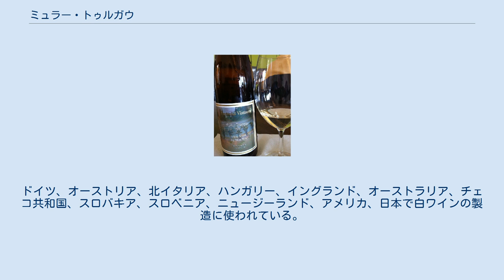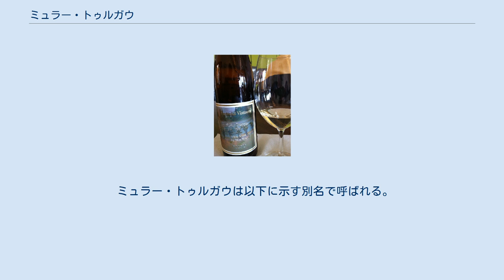ミュラー・トゥルガウ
ミュラー・トゥルガウは、1882年にスイスの州であるトゥールガウからヘルマン・ミュラー (植物学者)によって育成された白ブドウ品種 (sp. Vitis vinifera)である。
一説ではリースリングとマドレーヌ・ロイヤルとの交配種である。
ドイツ、オーストリア、北イタリア、ハンガリー、イングランド、オーストラリア、チェコ共和国、スロバキア、スロベニア、ニュージーランド、アメリカ、日本で白ワインの製造に使われている。
世界中で約42,000 ha (104,000エーカー)の栽培面積があり、ミュラー・トゥルガウは19世紀後期から作られたいわゆる「新品種」の中で最も広く植えられている。
植え付けは1980年代から大幅に減少したが、2006年現在では、14,000 haでドイツで2番目に栽培された品種であり、ブドウ園の総面積の13.7％であった。
2007年、125周年をガイゼンハイムブドウ育種研究所で祝った。
ミュラー・トゥルガウはリヴァーナー (オーストリア、ドイツ、ルクセンブルク、特にドライワイン用)、リースリング x シルヴァーナー、リースリング - シルヴァーナー (スイス)、ヨハニスベルク (スイスヴァレー州)、リズヴァネツ (スロベニア)、リズリングスィルヴァーニ (ハンガリー)としても知られている。
 ほとんどのブドウは、2つの別々のブドウの品質を引継ぎ、両方の性質を併せ持つ新しいブドウを作りたいという欲求から作られてきた。
 19世紀後半、ミュラー博士がガイゼンハイムブドウ育種研究所でこのブドウを作った時、彼の意図はリースリング品種の強さと複雑さと、シルヴァーナー品種が持つ早熟であることを掛け合わせることだった。
得られたブドウはこれらの2つの性質を完全には達成しなかったが、ドイツのワイン生産地域の多くに広く植え付けられた。
 ドイツの一般的なブドウ品種のシェア％ (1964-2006)。
ミュラー・トゥルガウの増減に注目。
ドイツワイン統計より。
 1970年代にミュラー・トゥルガウはドイツで最も植えられたブドウになっていた。
この品種の人気の理由は、比較的広い気候範囲、土壌タイプで栽培ができるということである。
これらのブドウの多くは、他のワイン用ブドウの栽培には特に適していない平坦な地域に植えられた。
なぜなら、平坦な地域の主な代替作物であったテンサイダイコンよりも利益が大きかったからである。
ブドウは早く成熟し、大量の収量をもたらし、例えばリースリングよりも植え付け場所としての要求は少ない。
ミュラー・トゥルガウのワインは、酸度が低いために軽く、フルーティーである。
比較的若いうちに飲むことがあるが、ほとんど例外なく熟成とともに良くなるとは考えられていない。
これらの事実は、ミュラー・トゥールガウが、1980年代までかなり人気があったリープフラウミルヒやピースポーターなど、ドイツのミディアムスイートワインを安価に生産する経済的な方法を提供したことを意味した。
 ミュラー・トゥルガウの発展のターニングポイントは、1979年の冬であり、1月1日に温度が急激に低下し、多くの地域で20°F (−7°C)にまで達したが、新品種の大部分を荒廃させた。
何百年もの選択によって、はるかに丈夫な茎を有するリースリングのような品種には影響しなかった。
それ以来、ワインメーカーは幅広い種類のブドウを栽培し始め、ミュラー・トゥルガウは現在、ドイツではリースリングほど広く植栽されていないが、ドイツにおいても世界でも、まだ重要な品種である。
 ミュラー・トゥルガウのドイツ国内のブドウ農園の総数は減少しているが、リースリングとピノ・ノワールに続き第3位であり、2006年から2008年の間に新たに栽培した農園の約8％を占めている。
 最近のDNA型鑑定は、実際には、ミュラー・トゥルガウが、シルヴァーナーや他のブドウ品種ではなく、リースリングとマドレーヌ・ロイヤルとの交配で作られたものであると判定している。
しかし途中でいくつかの混乱があった。
1996年、シャスラは有効な候補に挙がり、1997年にはシャスラの変種であるアドミラブル・ド・クルティエが親品種と同定された。
しかし、2000年にアドミラブル・ド・クルティエと信じられていた親品種がマドレーヌ・ロイヤルであることが証明された時、これが間違っていることが示された。
マドレーヌ・ロイヤルは長い間、シャスラの種苗であると信じられていたが、現代のDNA型鑑定では...